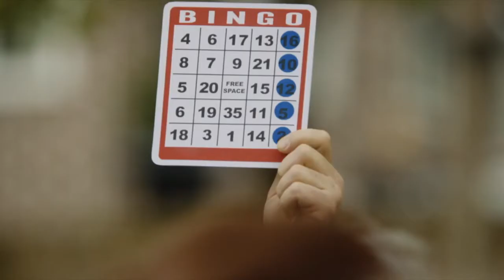Feng Suave - Sink into the Floor